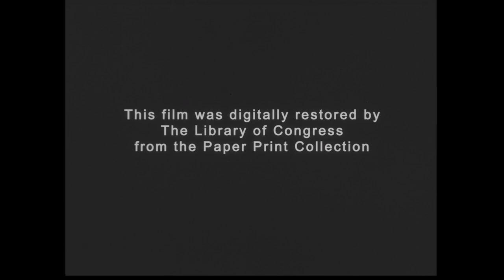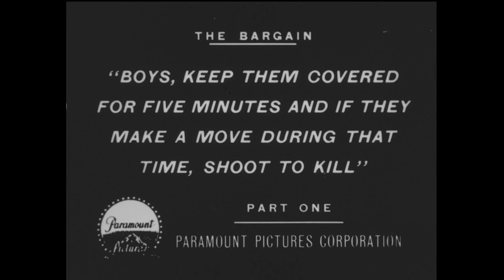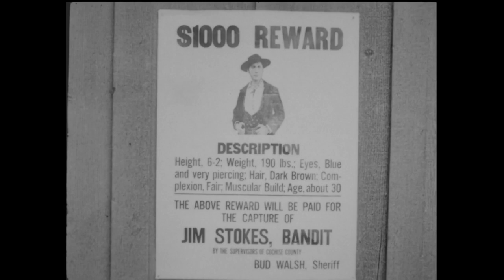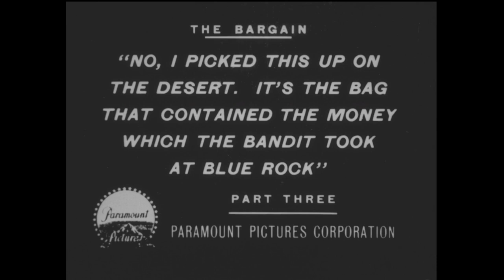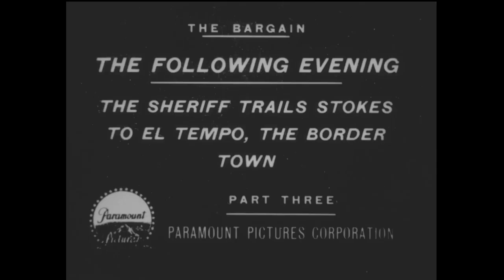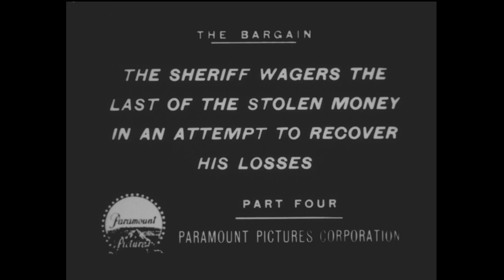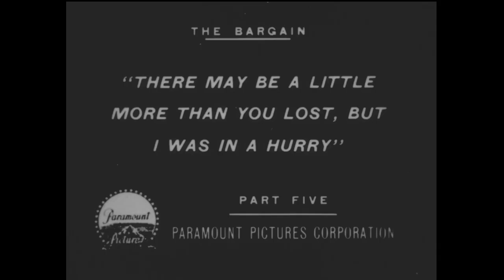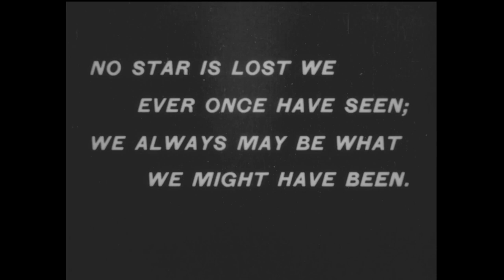The Bargain (1914)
1914 silent film from the USA
Synopsis: Outlaw Jim 'Two-Gun Man' Stokes is wounded while holding up a stagecoach and he falls in love with the farm girl who nurses him back to health, but he finds it is not easy to reform for her.

Made by New York Motion Picture
Directed by Reginald Barker
Starring William S. Hart